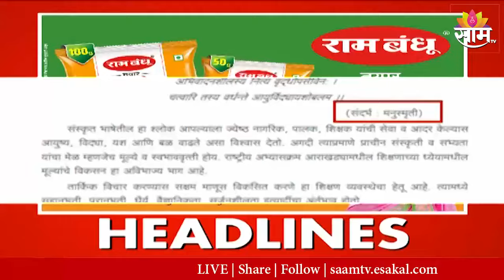Saam Tv Marathi News | Headlines 7 PM TOP Headline 24 May 2024